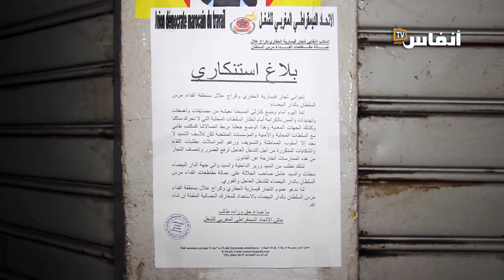تاجر: الحفاري وكراج علال بالبيضاء يعيشان فوضى عارمة والسلطات تتحمل المسؤولية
انتفض تاجر في عمالة مقاطعات الفداء في وجه السلطات المحلية في هذه المنطقة،  مؤكدا أن هناك حالة من الفوضى تغرق فيها قيسارية الحفاري وكراج علال